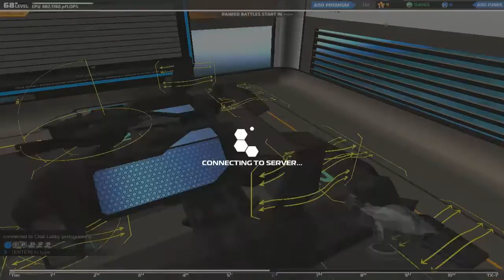Robocraft o Fail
Steam: Okiam666